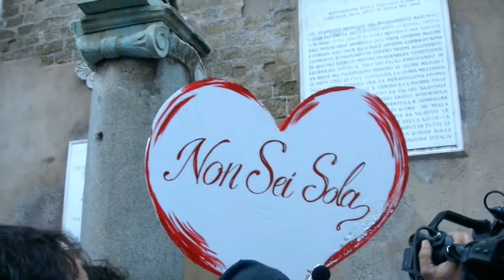"Avanti Virginia" - Manifestazione al Campidoglio